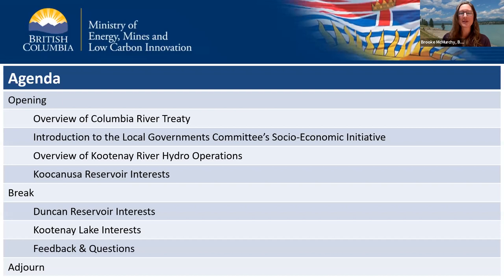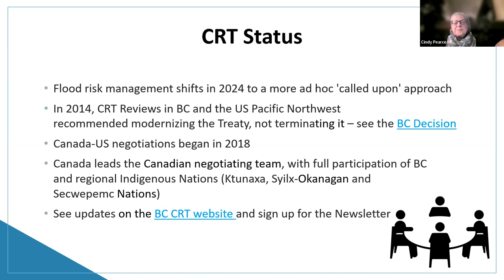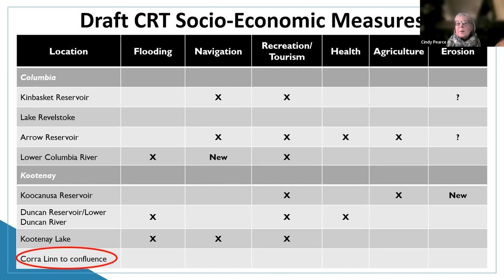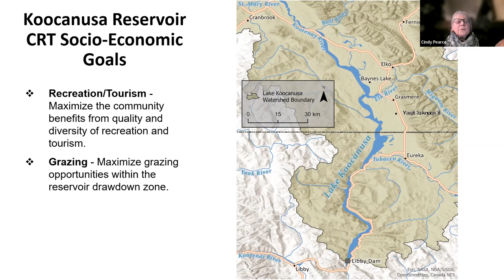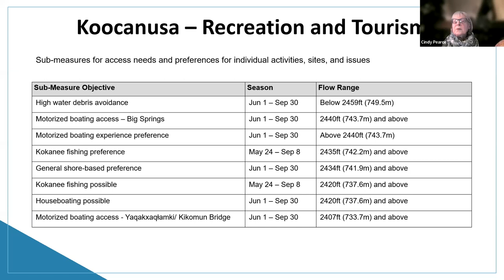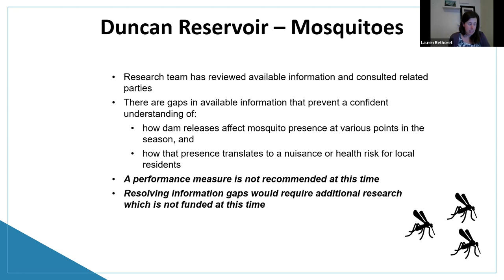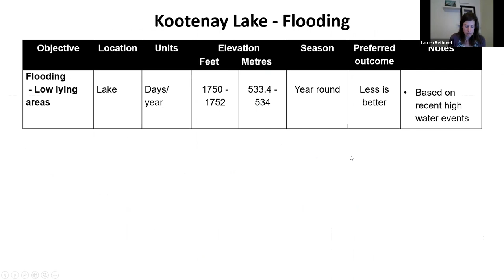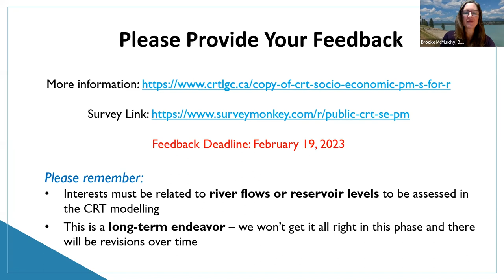Socio-economic objectives for the Columbia River Treaty - Kootenay session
The Province of B.C. hosted a virtual information session about a process being led by the Columbia River Treaty Local Governments Committee to integrate social and economic objectives into river management scenario modelling for the Columbia River Treaty renewal. This session focused on interests associated with the Kootenay River.

Participants were invited to ask questions and provide feedback on the interests and performance measures that have been identified to date, in areas such as flood risk management, navigation, agriculture, recreation, tourism, and health.